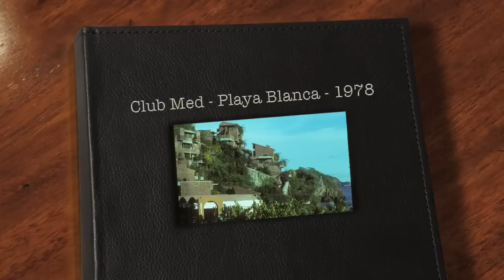Club Med Playa Blanca 1978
Club Med Mediterranee Playa Blanca 1978 Mexico